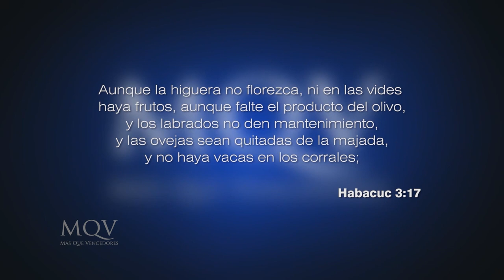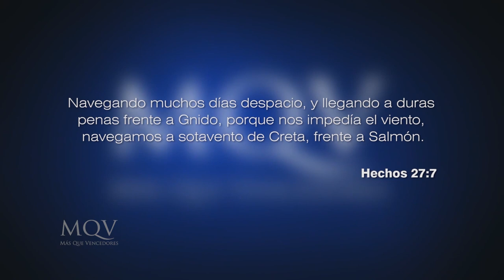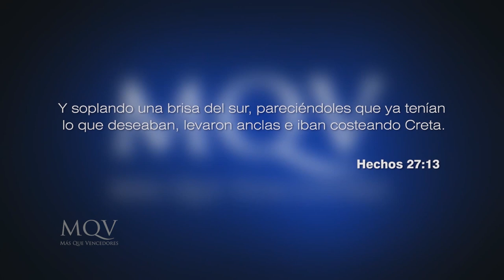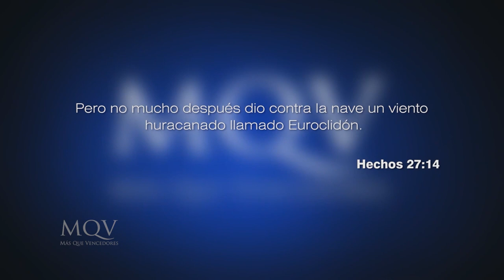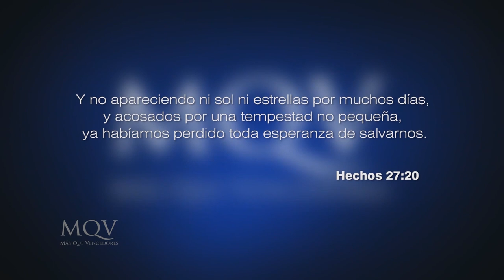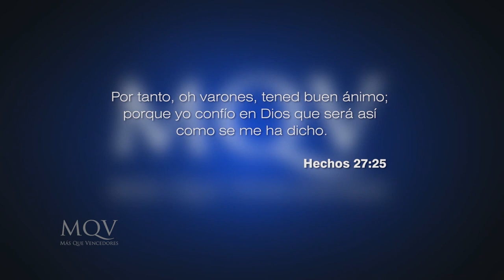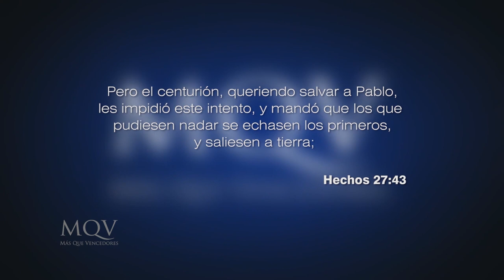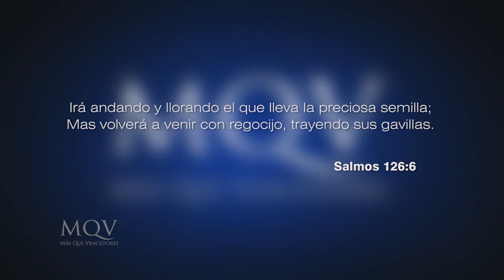Prédicas cortas MQV - Cómo sobrevivir a una tormenta / PC061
En la incertidumbre o cuando los planes se truncan, se pone a prueba tu fe en la soberanía de Dios. Dios siempre tiene el control, ¡Confía!, Él obra para bien, aun cuando parezca que estas a la deriva en medio de una tormenta.